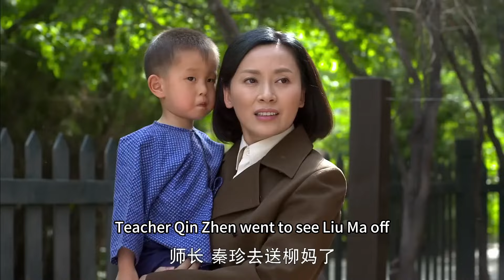🏐丈夫拋棄妻子，卻看妻子成了別人的老婆 ，他後悔了！2023中国电视剧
剧名（Drama Name):【🏐温暖的日子】